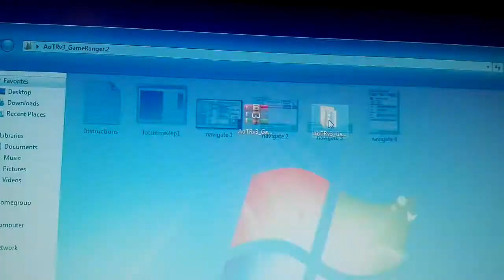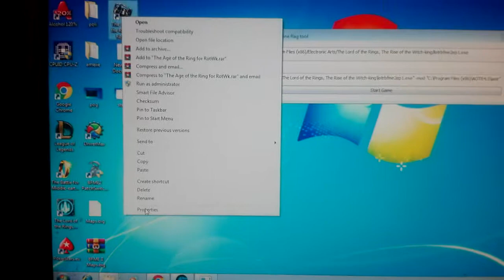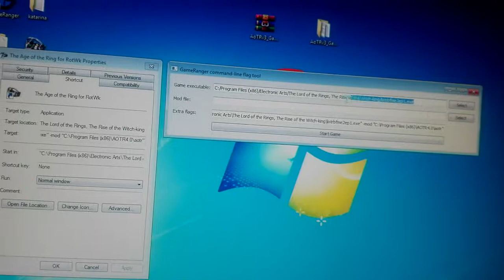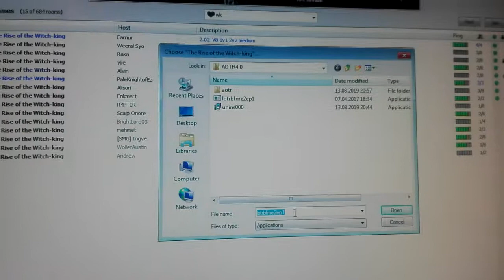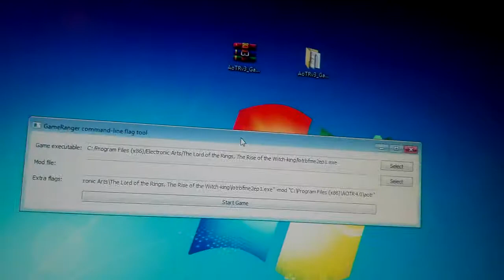How to play Age of the Ring Online with Gameranger